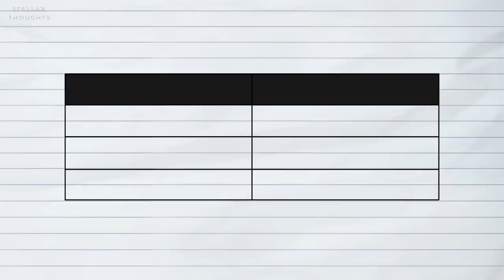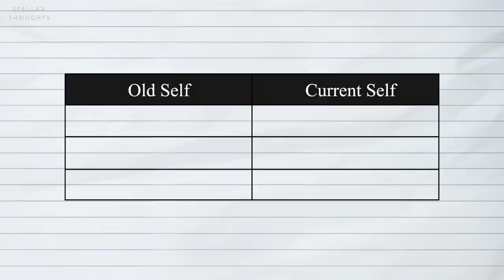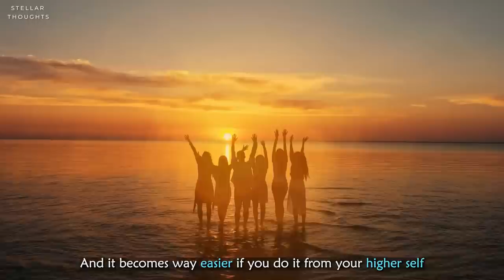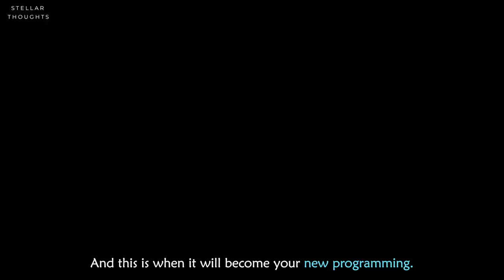How to Build a High-Class Self Image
Give yourself. What you want others to give you. And you will get it from others too. Self-image is self-made. But unconscious people allow other’s suggestions and opinions shape their self-image.

Five Lessons: A Master Class (By Neville Goddard)
Psycho-Cybernetics (By Maxwell Maltz)